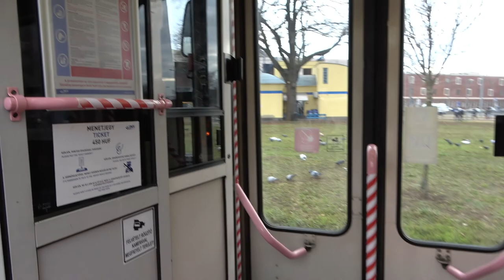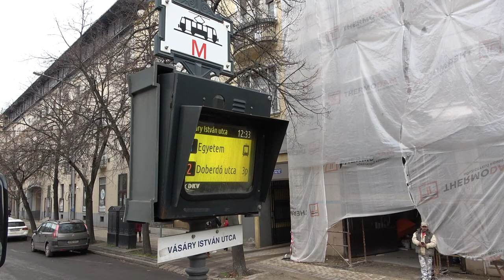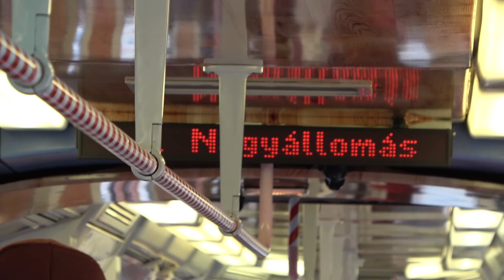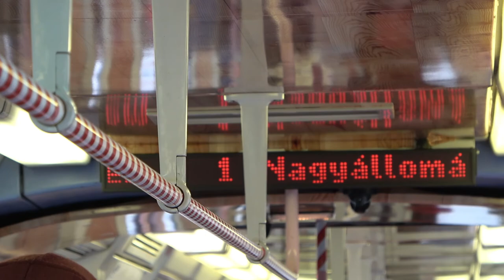2021.12.17 Fényvillamosok Debrecenben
Bankszámla:
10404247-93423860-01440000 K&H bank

Debrecenben idén 3 fényjármű is volt, idén az 508-as KCSV6 is kapott fényfüzért, sőt kapott belülről is dekorációt.